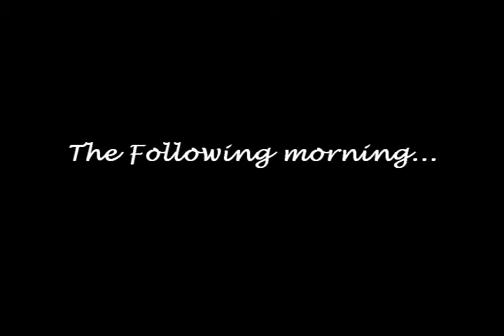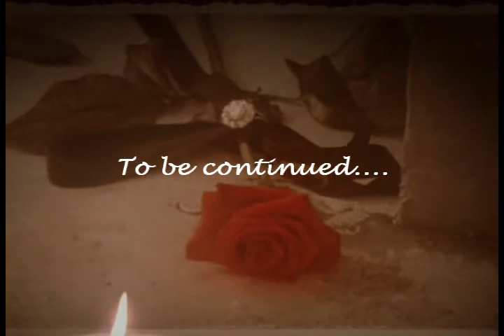You alone Part 37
Hey everyone thanks for the comments. This will be my last upload until after I return from seeing Phantom over the weekend. This is another great part...thanks again